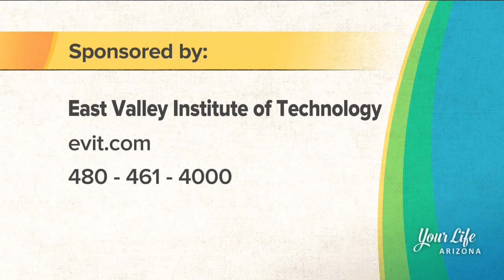Your Life Arizona: Adult Education at EVIT, Cosmetology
Recently, Director of Adult Education at EVIT Denise Kruckenberg & EVIT Academy of Cosmetic Arts student Heidi Everett appeared on azfamily 3TV CBS 5's Your Life Arizona.

They talked about Career and Technical Education programs for adults including cosmetology.

Learn more about career-training programs offered by Adult Education at EVIT by going You can also text EVIT to 89800.